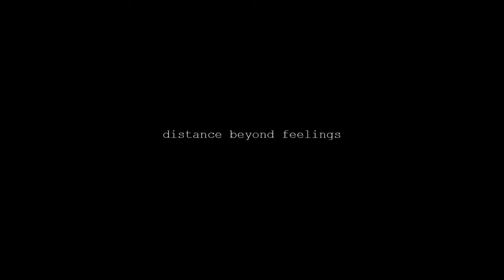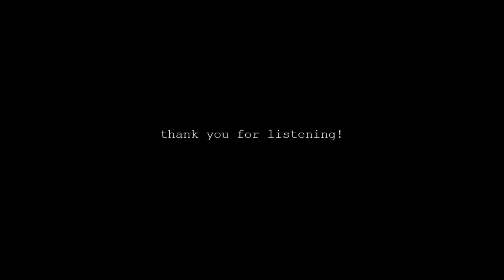distance beyond feelings